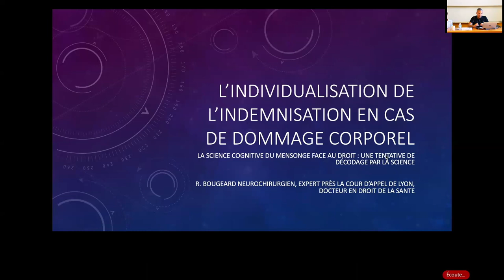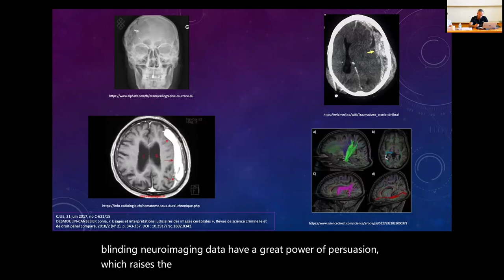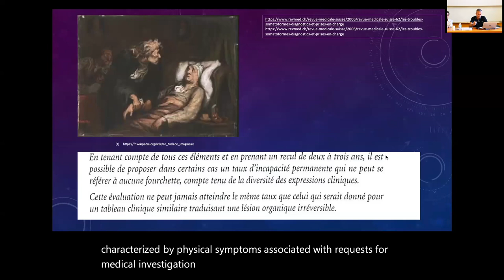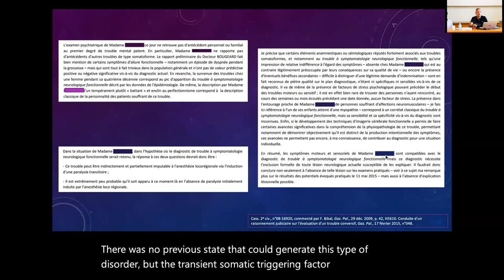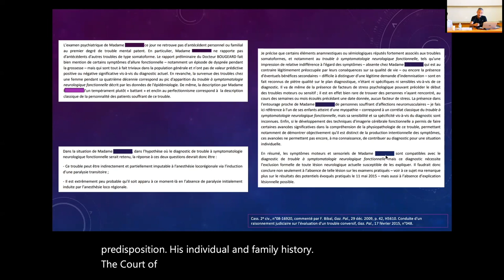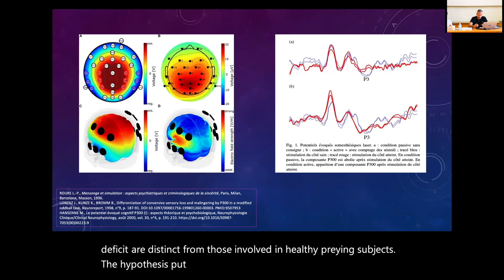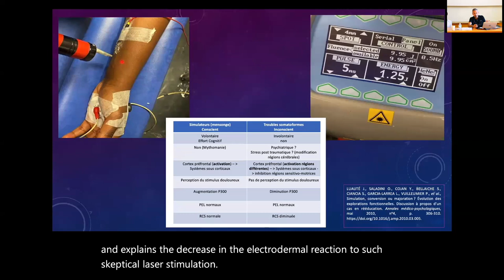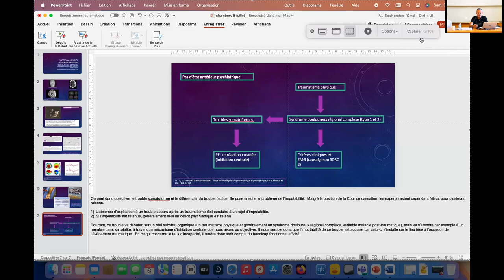La science cognitive du mensonge face au droit : une tentative de décodage par la science R Bougeard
Le mensonge est une fausse déclaration avec l’intention de faire croire qu’elle est vraie. Le mensonge implique l’intentionnalité. Si un sujet donne de fausses informations qu’il croit vraies, il n’y a pas d’intention de tromper, et il n’y a donc pas de mensonge. Le mensonge relève de l’action, il présuppose une intention et vise un effet . Ce comportement est acquis tôt dans la vie et est socialement utile dans plusieurs situations.
On peut étudier la manière dont on produit le mensonge et celle dont on le détecte avec les neurosciences. En effet, on sait que de tels comportements sont altérés chez les humains souffrant de troubles neurologiques spécifiques du développement (par exemple, l’autisme)  ou avec une « personnalité pseudo-psychopathique » observée après des lésions orbitofrontales , où ces patients ont tendance à ne pas mentir. Au contraire, ils font preuve d’un mépris impitoyable pour les convenances sociales et d’une « honnêteté » qui peut être extrêmement insensible à la bienséance et aux sentiments d’autrui. Le cortex orbitofrontal intact inhiberait les réponses véridiques . Cela permet de comprendre d’emblée le rôle important du cortex orbitofrontal dans le mensonge.
La science cognitive du mensonge est-elle ou sera-t-elle un nouveau moyen de preuves et apportera-t-elle la vérité ?
Ce parcours d’identification du mensonge va trouver ses limites dans la science cognitive du mensonge, que ce soit dans les sources ou dans la recherche de celui-ci
D’ailleurs, la modification de l’article 16-14 du Code civil (août 2021)  est bien le signe d’une certaine réserve quant à l’usage des neurosciences dans le cadre des expertises judiciaires. Le droit a posé des limites aux neurosciences, potentiellement génératrices de mensonges.
Mais après la recherche des preuves vient le temps de la réparation du préjudice. En matière civile, la science cognitive du mensonge pourrait être d’un grand intérêt au stade de l’évaluation du préjudice causé par le mensonge.
Nous verrons ainsi que dans le cadre précis de l’exploration des troubles somatoformes, les neurosciences apportent un éclairage intéressant dans la détection du mensonge et peuvent être un outil utile dans l’évaluation du dommage corporel des victimes souffrant d’un syndrome douloureux chronique et dans la réparation de leur handicap par le droit.